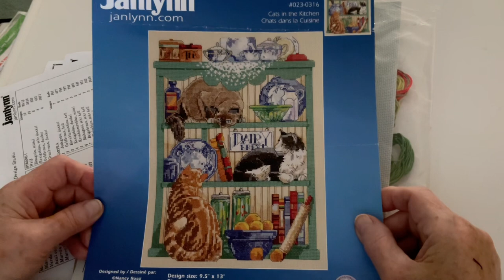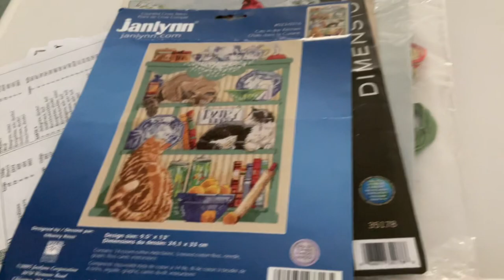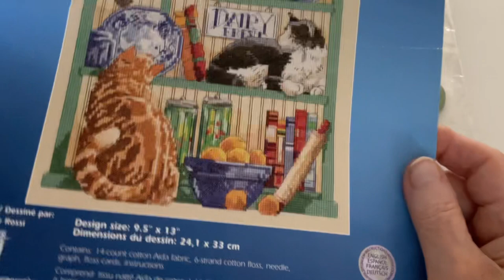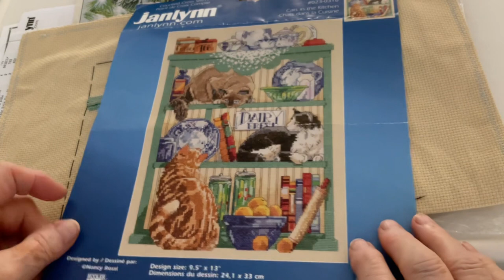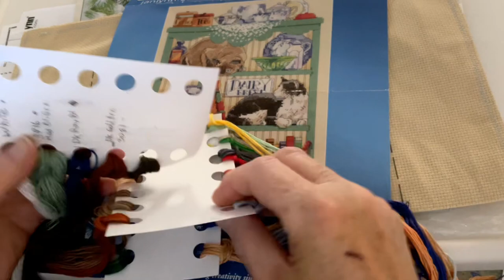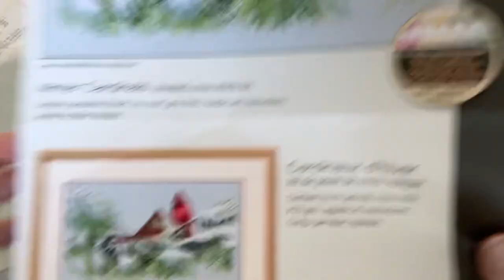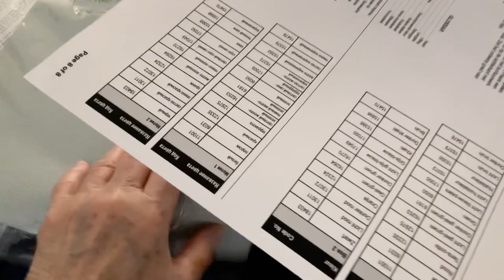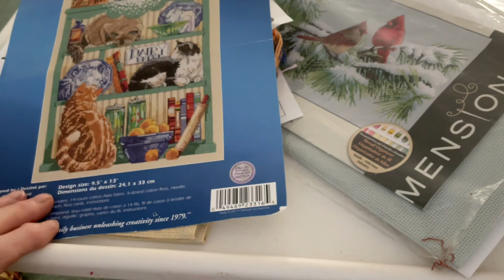October 12, 2023 vintage cross stitch kit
LOST AND FOUND true confessions.